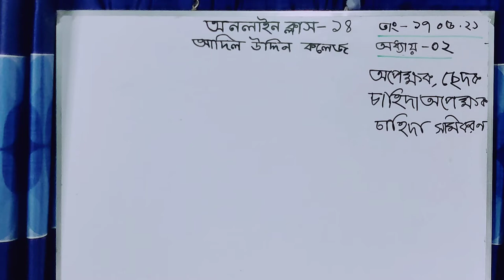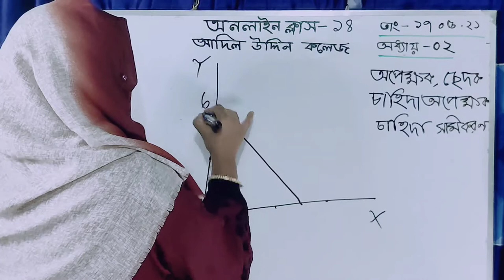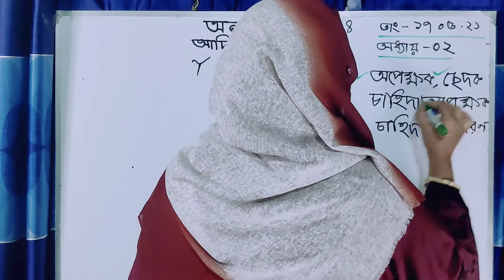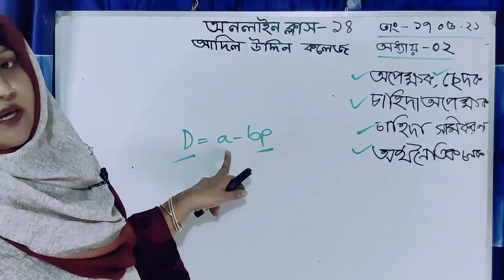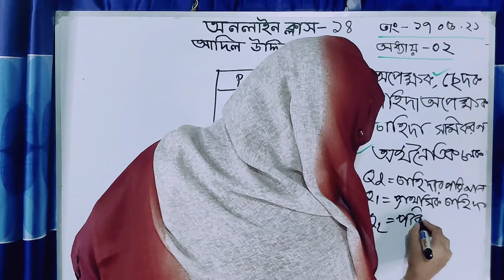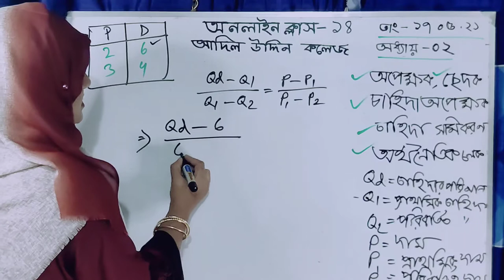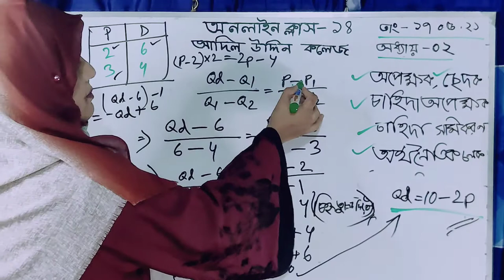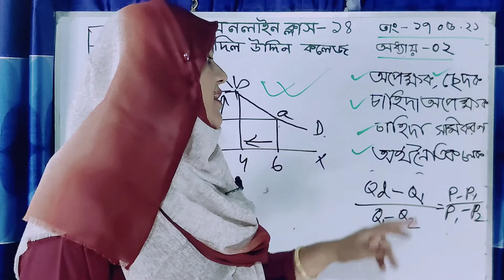দ্বতীয়অধ্যায় :অপেক্ষক. ছেদক. চাহিদা অপেক্ষক. চাহিদা সমীকরণ. অর্থ নৈতিক চলক।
নাইমা আক্তার
প্রভাষক (অর্থনীতি)
আদিল উদ্দীন কলেজ
বিষয় :  অর্থনীতি প্রথম পত্র
দ্বিতীয় অধ্যায় :অপেক্ষক. ছেদক. চাহিদা অপেক্ষক. চাহিদা সমীকরণ. অর্থ নৈতিক চলক।
১৭-০৫-২১